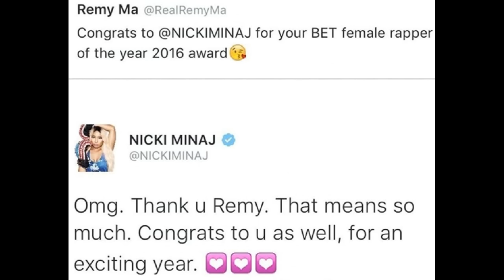NickiMinaj & RemyMa congratulate each other for BETAwards 2016 win and having a good year!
Nicki Minaj and Remy Ma congratulate each other for BET Awards 2016 win and having a good year! - Love and Hip Hop New York Season 7 stars and female rap superstar show each other some LOVE!